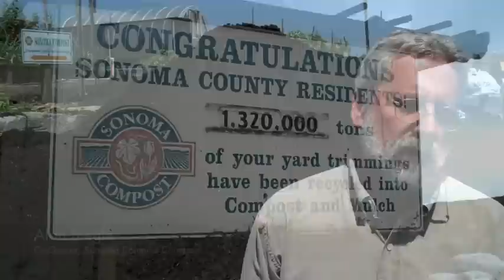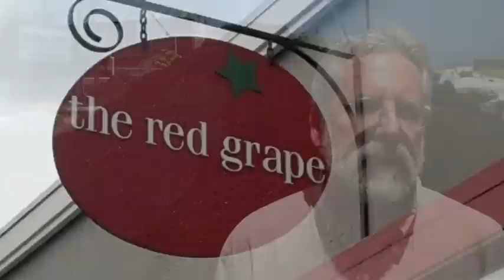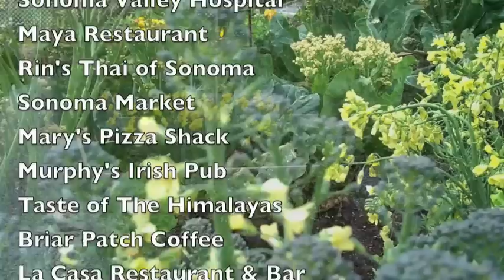Commercial Food Scrap Composting Pilot in the City of Sonoma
Sonoma Compost, Sonoma Garbage Collectors and the City of Sonoma collaborated on an effort to direct food scraps from commercial kitchens in the City of Sonoma to a compost program and away from landfilling. Composting builds healthy soils for crop production and reduces the greenhouse gases emitted when organics are landfilled.